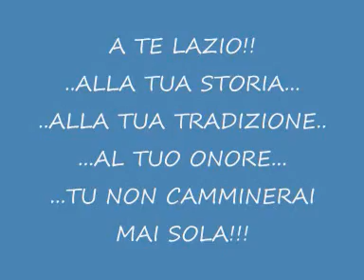LAZIO 1900 - SPOT FIAT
Video dedicato alla SS LAZIO. la prima squadra della capitale...Bigiarelli, Piola, D'Amico, Maestrelli, Re Cecconi, Giordano, Chinaglia,Signori, Di Canio, Fiorini, Nesta, Gazza...
Semplicemente...la versione migliore!!!

THE FIRST TEAM IN ROME!!!